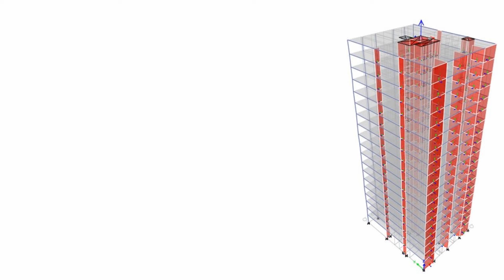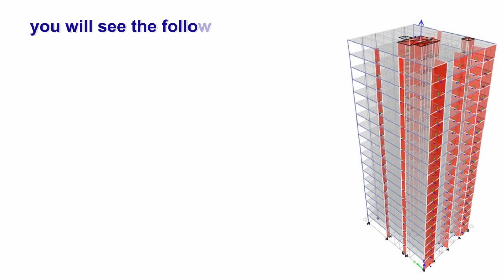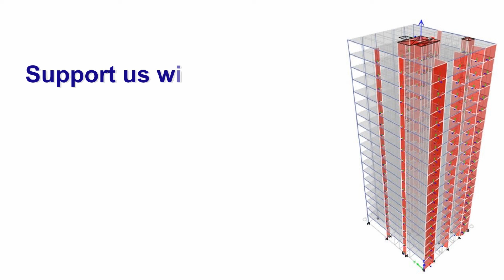(01) Designing a 20 story building - Tall Buildings Design - Etabs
in this course I'm going to design and show you all the
processes of designing a 20 story building using ETABS 2017.